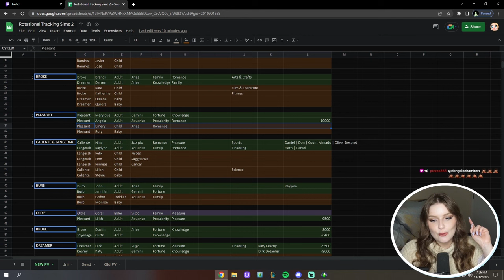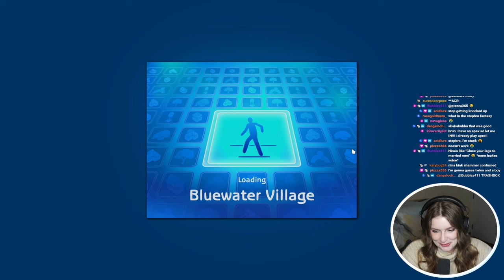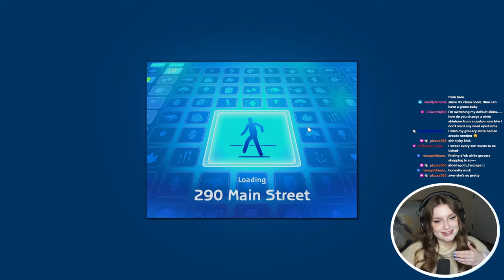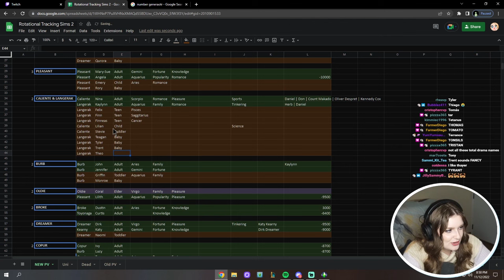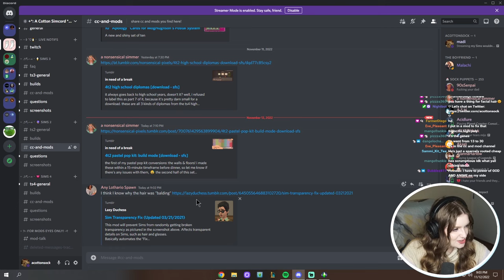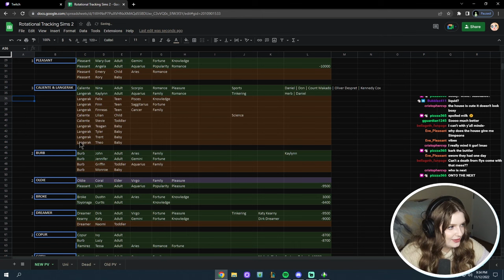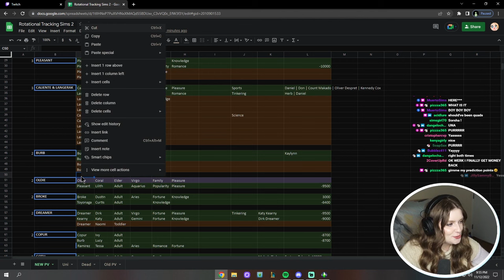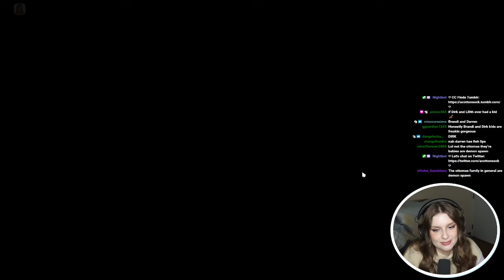... my Sim had ANOTHER set of quads.